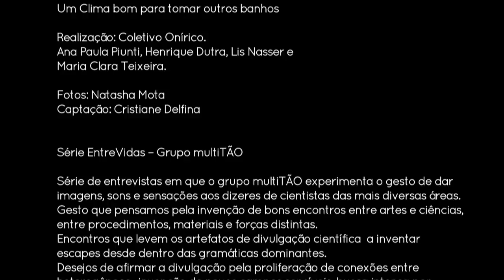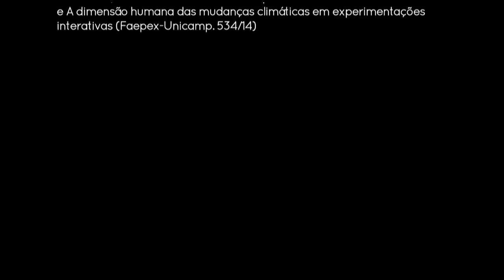Carlos Mondragón - Antropólogo (Série EntreVidas)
é criar arquipélagos audiovisuais. Colocar próximas comunidades de palavras, imagens e sons bastante distintas. Fazer com que vivam juntas e se afetem mutuamente. Neste vídeo buscamos relacionar uma entrevista realizada com Mondragón, uma performance teatral executada pelo Coletivo Onírico de Teatro em Campinas-SP, as fotografias de Natasha Mota e a trilha sonora feita pelo músico João Arruda. Um intenso querer o encontro entre ciências e artes como um convite a experimentar a divulgação científica como criação de relações. Relações, entretanto, de naturezas diferentes. Relações moventes, abertas, estranhas, indígenas. Relações que nos expõem a percepções distintas do humano. Não há mais como guardar-nos numa sintaxe pré-definida e numa gramática audiovisual dominante. Chove. Chove em nós. Chovemos nós.

Ficha Técnica

Entrevistado
Carlos Mondragón

Performance
“Um clima bom para tomar outros banhos”
Coletivo Onírico de Teatro
Henrique Dutra
Lis Nasser
Maria Clara Teixeira
Ana Paula Piunti

Entrevista
Daniela Klebis
Tainá de Luccas

Textos
Susana Dias

Transcrição e tradução
Susana Dias

Direção e Roteiro do Vídeo
Susana Dias
Cristiane Delfina

Captação entrevista
Tainá de Luccas

Fotos
Natasha Mota

Captação performance
Cristiane Delfina

Montagem
Cristiane Delfina

Trilha Sonora
João Arruda

Agradecimentos
Sebastian Wiedemann

REALIZAÇÃO

Projetos: Mudanças climáticas em experimentos interativos:
comunicação e cultura científica (CNPq - 458257/2013-3)
e A dimensão humana das mudanças climáticas em experimentações
interativas (Faepex-Unicamp. 534/14)